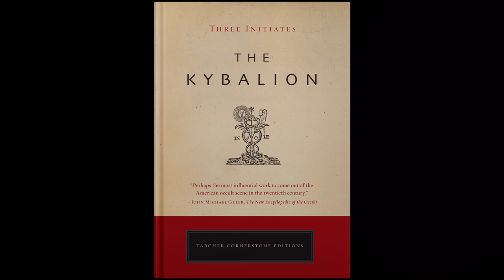Mike Wright Nyc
The kybalion hermetic philosophy. The teachings of TUHUTI. The seven hermetic principals bikelifeisnotacrime @redlinebicycles @o_bloxkz